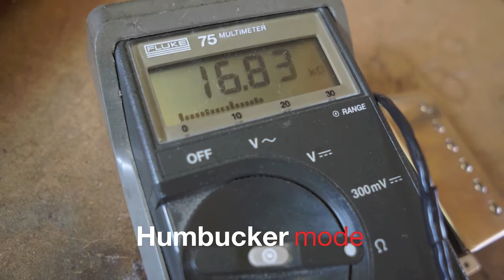SEYMOUR DUNCAN JB SH-4 VS DUNCAN DESIGNED HB-102 Comparison Demo LTD EC 256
Demo for the electric pickup artist blog

rough audio comparison between the Seymour Duncan JB and the Duncan Designed Equivalent.
Unispirational playing for the sake of simplicity and consistency. tried the best to keep all variables to a minimum. Not the best crunch mic'd recording due to a lack of time. take what you will out of this